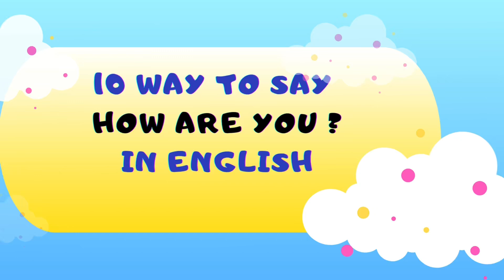10 ways to say “How are you ?in English